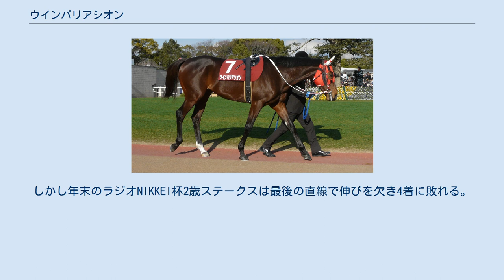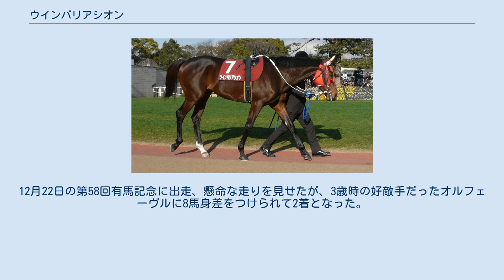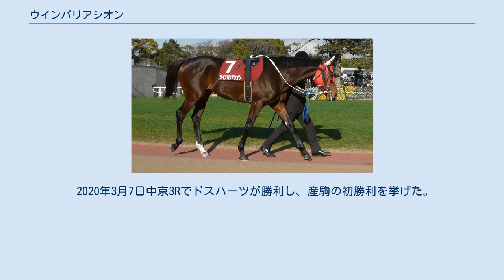ウインバリアシオン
ウインバリアシオン（仏：Win Variation）とは日本の競走馬である。
おもな勝ち鞍は2011年青葉賞、2014年日経賞。
馬名は冠名+ヴァリアシオン（バレエのソリストによる踊り）。
 8月1日の小倉の芝1800mの新馬戦でデビュー。
直線抜け出して2着に3馬身差をつけ1番人気に応え、デビュー戦を飾る。
続く阪神の野路菊ステークスも2着に2.1/2馬身差をつけて優勝した。
しかし年末のラジオNIKKEI杯2歳ステークスは最後の直線で伸びを欠き4着に敗れる。
 初戦のきさらぎ賞は前走同様に直線での伸びを欠いて4着。
続く皐月賞トライアルの弥生賞も7着となり、目標をダービーに変えた。
そして青葉賞は追い込みが決まり、重賞初制覇を飾り、ダービーへの優先出走権を獲得した。
続く日本ダービーは10番人気と、トライアル優勝馬としては異例の人気薄だった。
レースは最後の直線で一度は先頭に立つもオルフェーヴルの強襲に遭って惜しくも2着に敗れたものの、3着のベルシャザールには7馬身の着差をつけた。
秋は神戸新聞杯から始動、中団から3-4コーナーで好位の外めまで進出したがオルフェーヴルの2着。
そして菊花賞は後方からの競馬で直線での末脚勝負にかけたもののまたしてもオルフェーヴルに2馬身1/2の差をつけられて2着に敗れた。
続く初の古馬勢との対戦となったジャパンカップは後方待機から3コーナーで一気に2番手まで押し上げ4コーナーで一度は先頭に立つも直線で伸びを欠き5着に敗れる。
 初戦の京都記念は最後方からレースを進めるも直線で伸びを欠き6着。
日経賞では最後方追走から追い上げるも逃げるネコパンチを捕らえきれず2着に敗れた。
天皇賞（春）では中団に位置し、最後の直線で脚を伸ばすがビートブラックの3着。
このレースはオルフェーヴル(11着)に唯一先着したレースであった。
続く宝塚記念では前走同様に中団からのレースだったが、思いのほか伸びを欠き4着。
その後左前浅屈腱炎を発症し、長期休養に入った。
 1年半近い長期休養を経て、復帰戦として2013年11月30日の金鯱賞に出走し、久々のレースにも関わらずカレンミロティックの3着に入って力のあるところを示した。
12月22日の第58回有馬記念に出走、懸命な走りを見せたが、3歳時の好敵手だったオルフェーヴルに8馬身差をつけられて2着となった。
 初戦の日経賞では岩田康誠が騎乗し、2011年の青葉賞以来1064日ぶりに勝利した。
そして天皇賞（春）では、当初騎乗予定であった岩田が騎乗停止のためにアンドレアシュ・シュタルケに乗り替わりとなるはずだったが、シュタルケが当日の第5Rで落馬負傷したために武幸四郎が急遽騎乗することとなった。
レースでは直線良く追い込むも先に抜け出したフェノーメノを捕らえきれず、GIでは4度目の2着に惜敗した。
 初戦は日経賞に出走。
鞍上は弥生賞以来となる福永祐一が務めることとなった。
直線で内側から伸びるも1馬身3/4差の2着となった。
5月3日の天皇賞（春）に出走。
中団から手応え良く直線を向いたが、直線半ばで失速。
惰性で12着入線し直後に騎手の福永祐一が下馬。
検査の結果、左前浅屈腱不全断裂による競走能力喪失と診断された。
 6戦で鞍上を務めた安藤勝己元騎手によると、すでに3歳の頃から歩様がおかしかったとのこと。
しかし状況は二転三転し、青森・スプリングファームで種牡馬入りすることが発表された。
種牡馬入り初年度の2016年は35頭の牝馬に種付けを行い、2017年2月20日深夜に初仔が誕生した。
 2020年3月7日中京3Rでドスハーツが勝利し、産駒の初勝利を挙げた。